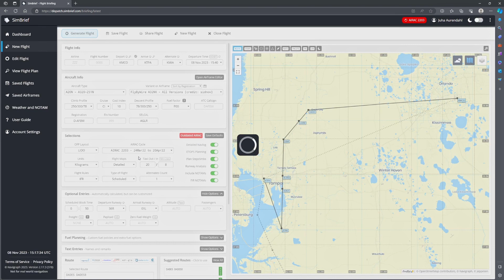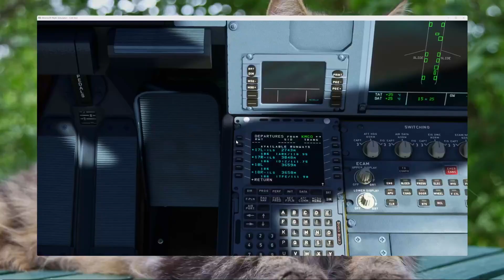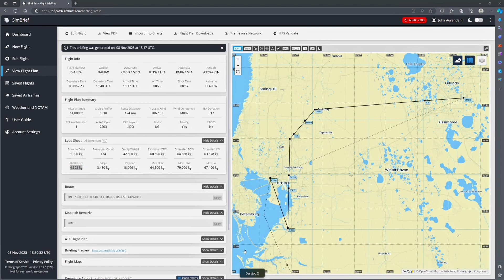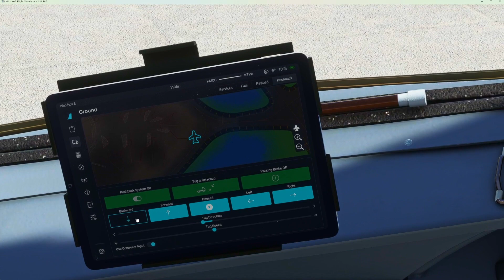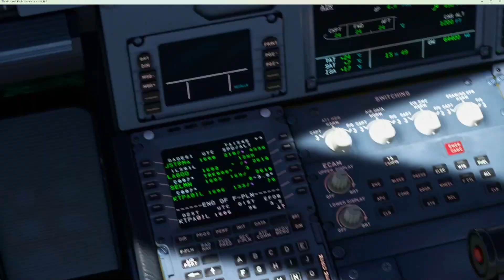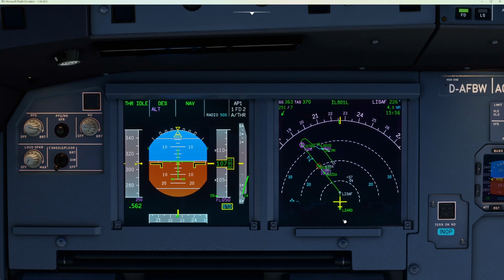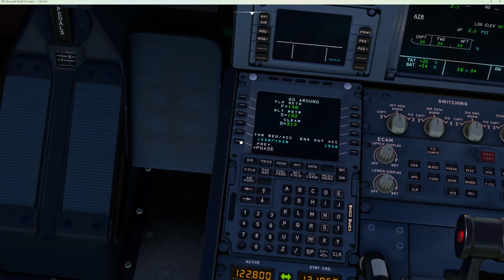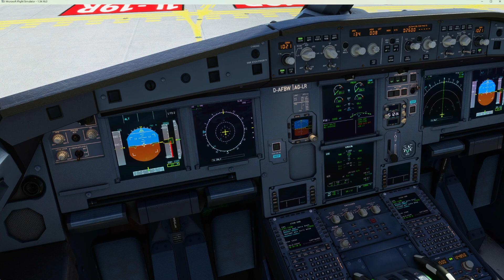Thin Air Orlando till Tampa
En flygtur i en A320 från Orlando till Tampa